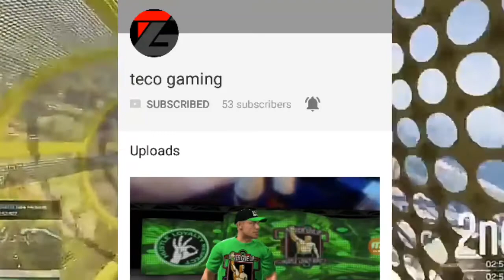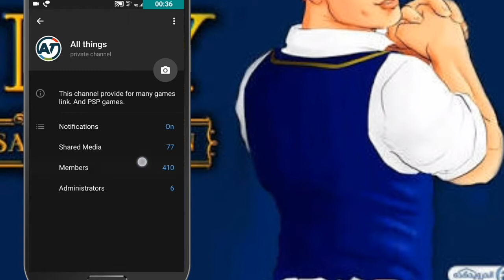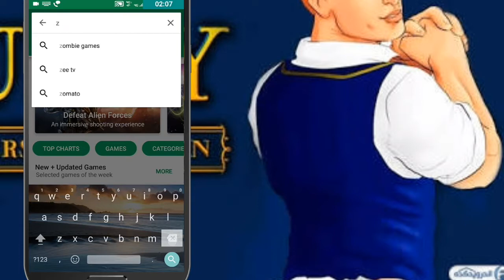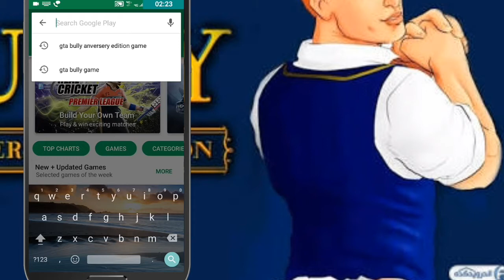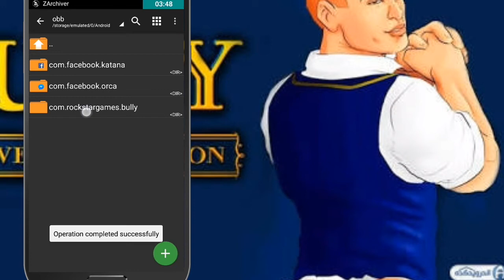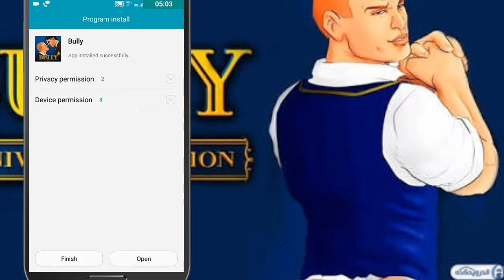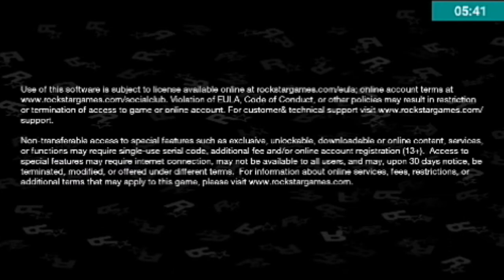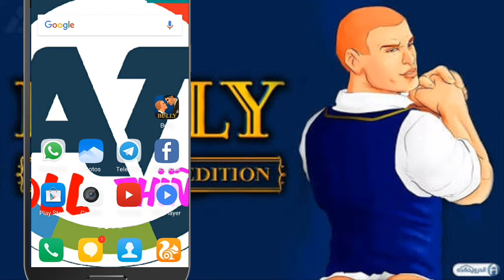How to Download GTA Bully Anniversary Edition game absulately free for any Android device.HD grafics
And please join my telegram channel All things for Many games link and more technical update.

GTA Bully Anniversary Edition game download for any Android devices.

My telegram channel All things joining link my telegram channel provide for many game's link and more games update. LINK IS HERE.

Like this all Things Facebook page.

My freind channel Technical show .

my friend channel Teco gaming

My Freind channel DK technical dost link

My friend prank Channel BRO T.V.

aman Upadhyay